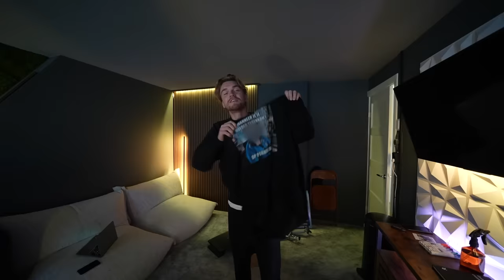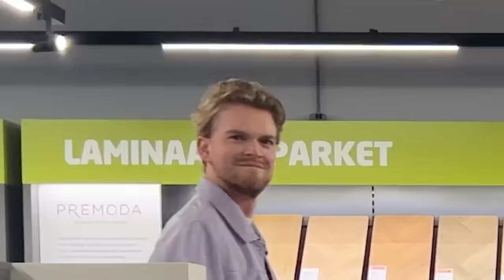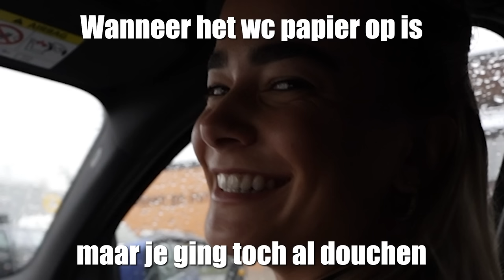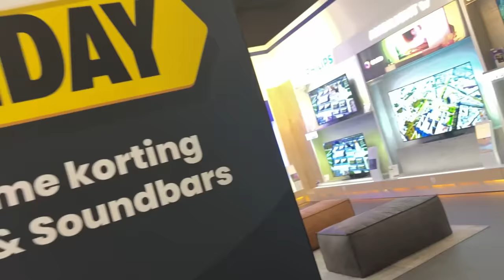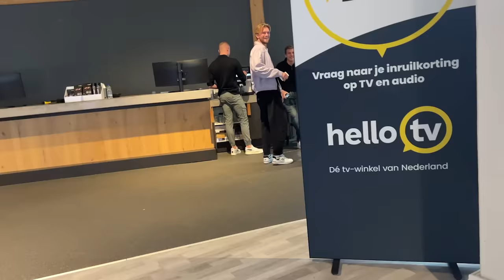Gezichten Van Vreemde Mensen Op Mijn Shirt Printen En Ze Daarna Aanspreken...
In deze video printen we gezichten van random mensen op een T-Shirt en vervolgens gaan we met ze praten.